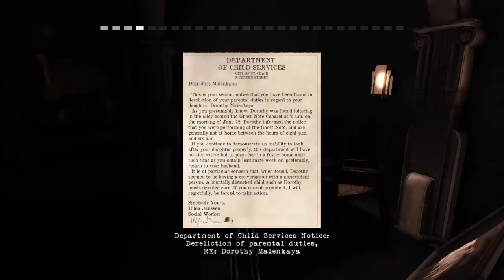Contrast | Cabaret Night Part 1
Whats up guys its your boy lloyd bringing you the first installment of Contrast. So, sit back, relax, and have some fun as we embark on a journey with Dini and her imaginary friend.

Please be respectful and mindful of everyone before you comment TANK QUE!